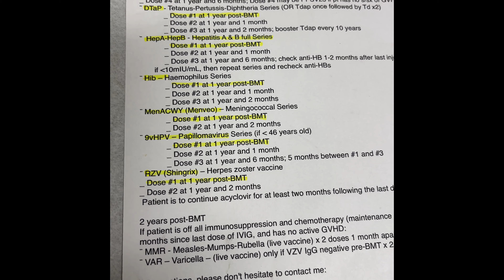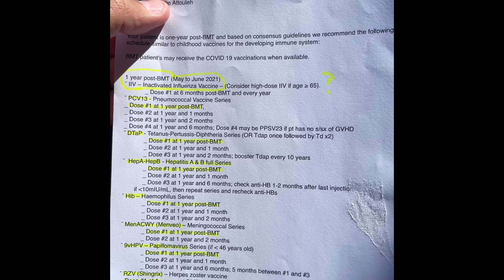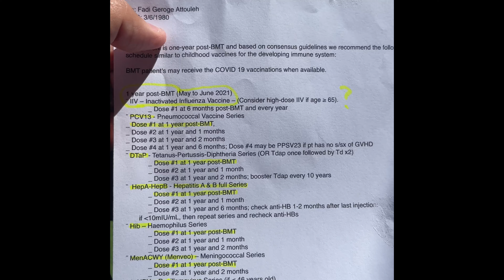Today’s Vaccines at Kaiser Post BMT Transplant 06-02-2021 🩸💉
After my bone marrow transplant Stanford had a regimen for my K-17 shots that I got as a kid and young adult. These were required after I reached my 1 year anniversary date

Had to get:
Dtap
Pneumonia PV13-19
Varicella
MMR
IIV
Hep A & Hep B
HiB
Menveo
RZV
9vHPV

Have to get these again in 1 more month
And then a 3 and 6 month mark

Stay well my friends 🙏💙

If you would like to support us and our channel, we would be grateful for the help.

We are still Single Income. Thank you & God Bless. Stay Safe 💙🦀🙏